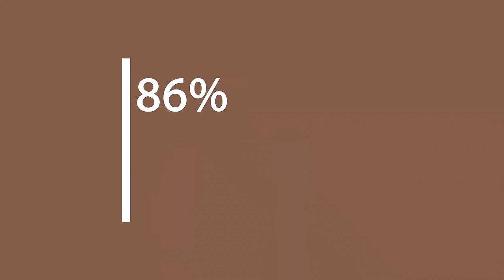Alpin Loacker CORESPUN Merino T-Shirt für Herren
✔ MERINO VORTEIL

✔ FÜR ALLE AKTIVITÄTEN

✔ LANGE LEBENSDAUER - CORESPUN FADEN

✔ ZERTIFIZIERTE PREMIUM MERINOWOLLE

Unser neues CORESPUN Merino T-Shirt vereint Merino Komfort mit Synthetik Eigenschaften - das Garn aus dem die Stoffe gefertigt werden ist dünn, leicht, elastisch aber gleichzeitig äußerst robust und stabil. Zudem sorgt die Merinowolle für den bewährten Klima- und Tragekomfort.

Produktinformationen:

Merinowolle ist Temperaturregulierend. Das heißt, sie wärmt im Winter und kühlt im Sommer. - Hoher Klima- und Tragekomfort.
CORESPUN Technology by © Südwolle Group: Für mehr Stabilität - erhöht die Elastizität und Langlebigkeit des Produkts.
Materialzusammensetzung:

86% Merinowolle
12% Polyamid
2%Spandex

Zertifikate unserer Merinowolle:

Woolmark
BSCI
Öko-Tex Standard 100
Anti Mulesing
Model: 185cm 90kg Gr.M